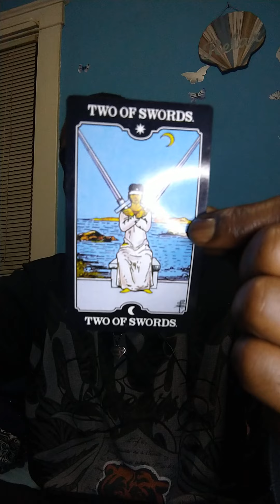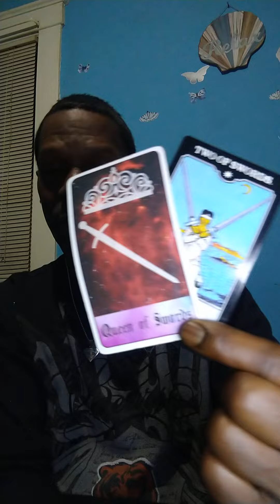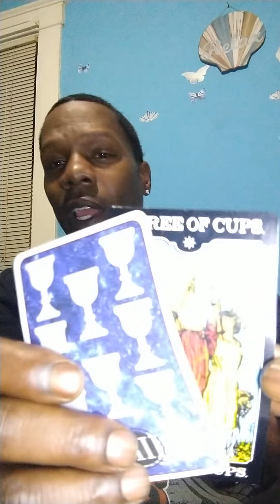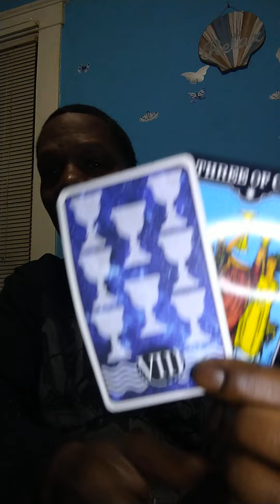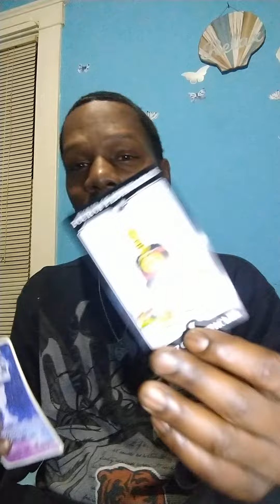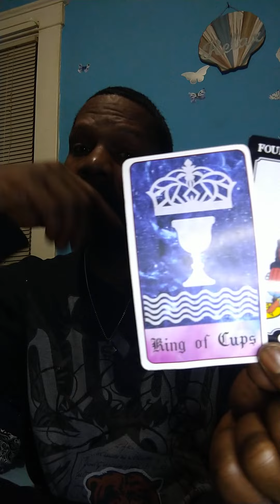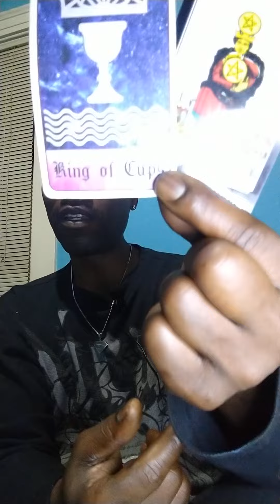Libra ♎⚖️... You two need to stop fronting like you don't want each other...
uh huh... u both have been holding on..